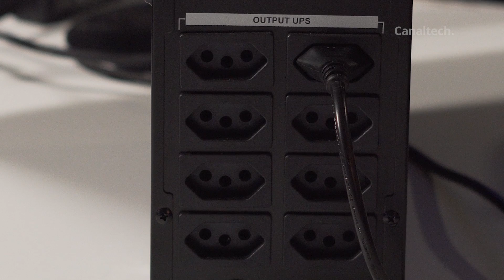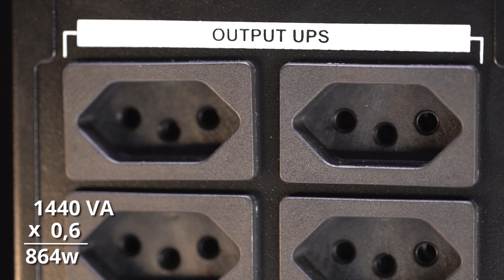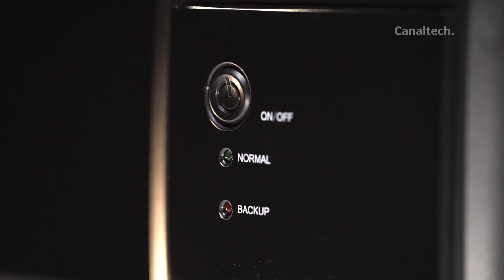O que levar em consideração na hora de escolher um Nobreak?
Neste vídeo vamos aprender quais são os pontos importantes na hora de comprar um Nobreak. E, mais do que isso, vamos entender a importância deles, algo que vai além da conveniência de permitir desligar a máquina em caso de queda de luz, sendo até um investimento importante para proteger os equipamentos conectados.